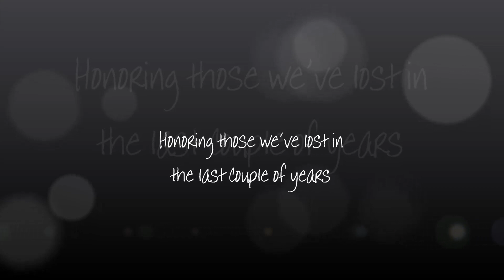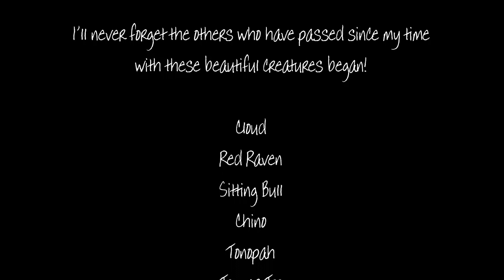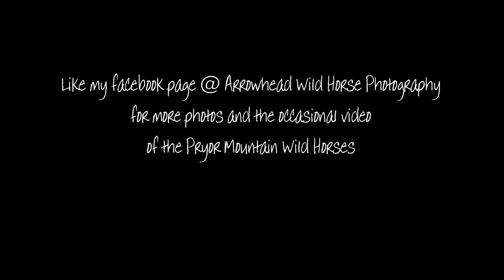PIECES OF A DREAM 2017 ~ by Arrowhead Wildlife Photography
I hope you'll enjoy this video looking back on a little bit of 2017 on the Pryor Mountain Wild Horse Range.  And remember... "It's not what you look at that is important... it's what you see." ~ Unknown

I look forward to the 2018 version of Pieces of a Dream, which will come out in early 2019